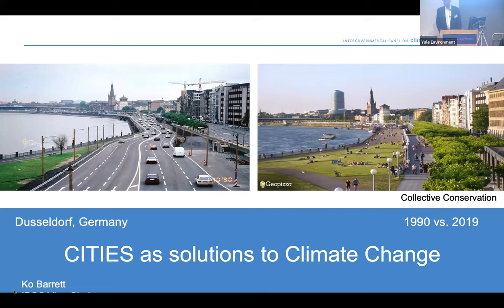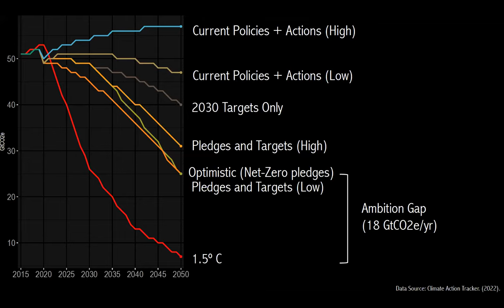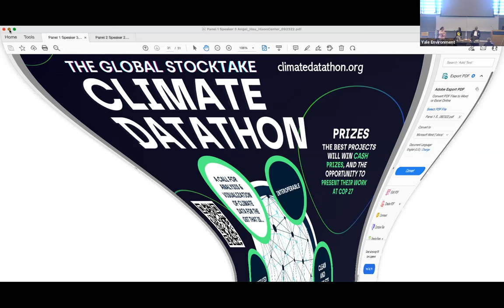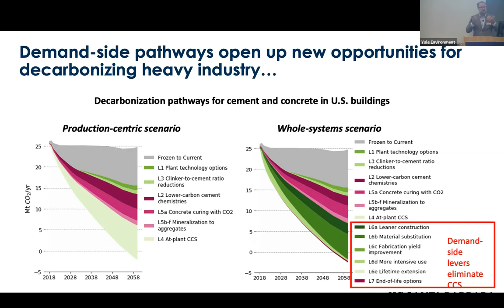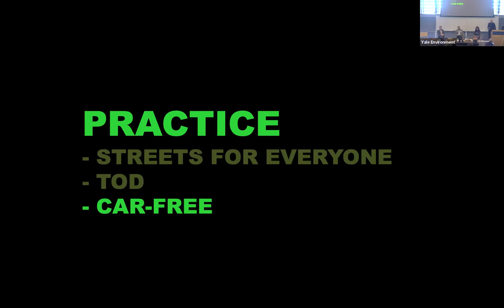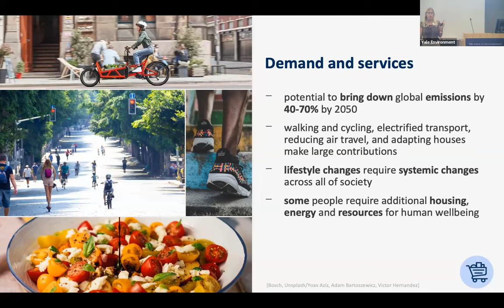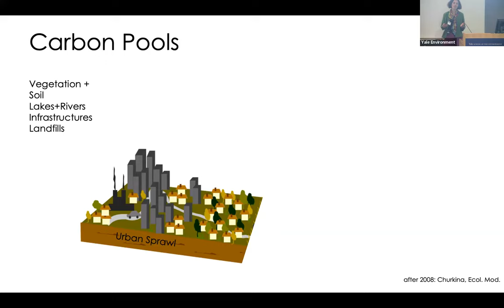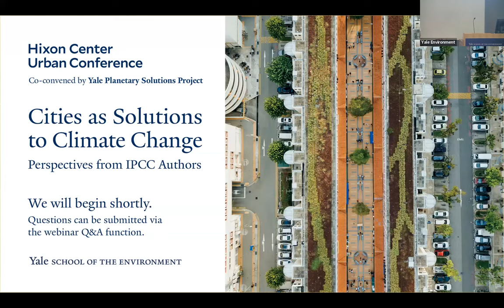Hixon Urban Conference 2022 Cities as Solutions to Climate Change: Perspectives from IPCC Authors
On September 23, 2022, the 9th annual Hixon Center Urban Conference was jointly convened by the Hixon Center for Urban Ecology and the Yale Planetary Solutions Project. The conference brought together researchers and practitioners focused on the potential impacts that cities have on climate change around the globe and featured two vice-chairs and seven authors from the Intergovernmental Panel on Climate Change (IPCC), the United Nations body for assessing the science related to climate change.